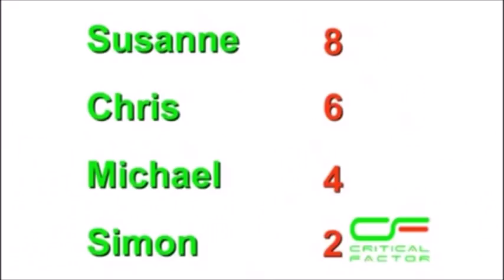The Armstrong & Miller Show: Critical Factor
Spoof of the Krypton Factor, from S2e2 of the BBC1 Armstrong and Miller Show